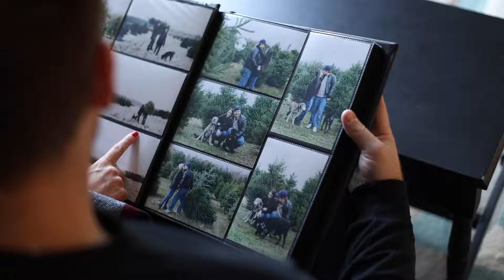Unique Baby Announcement. Picking out a Christmas Tree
I shot a unique video for my friends baby announcement!